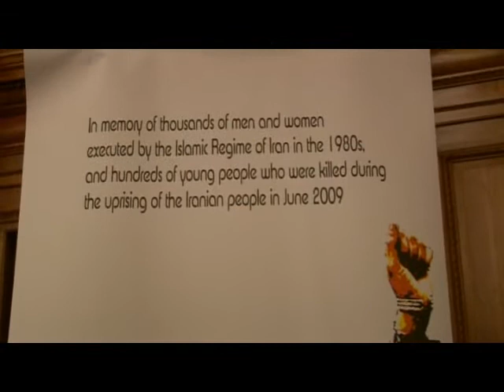Irantribunal Nazanin Afshin Jam p1